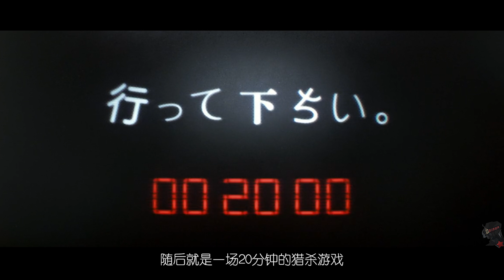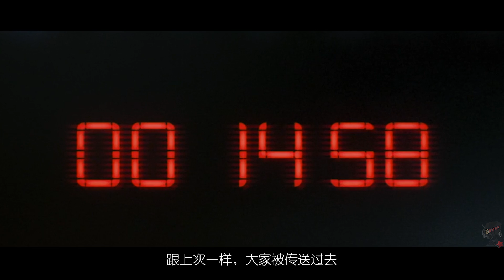美女小姐姐浴室自杀，醒来后发现光着身子出现在一个封闭的房间